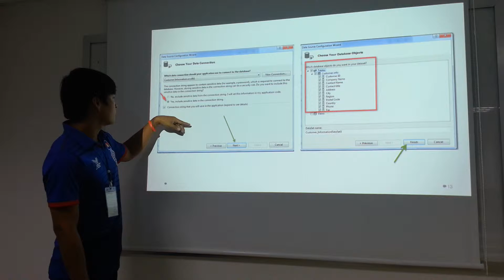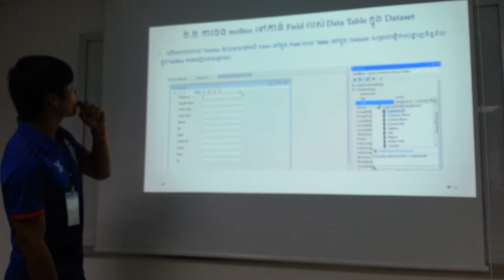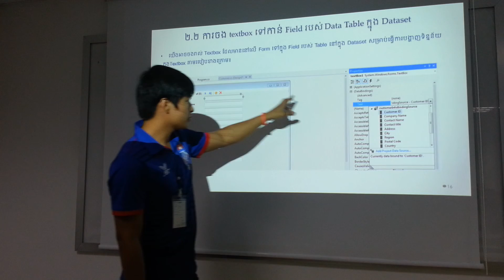Advanced C# Connecting to Datasource 4-Using Server Explorer Tool Presentation by Mr. Chea Ponlork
Advanced C# Connecting to Data Source
Session Evening Class
Group 3
This video demonstrate How to using Server Explorer Tool
Presentation by Mr. Chea Ponlork